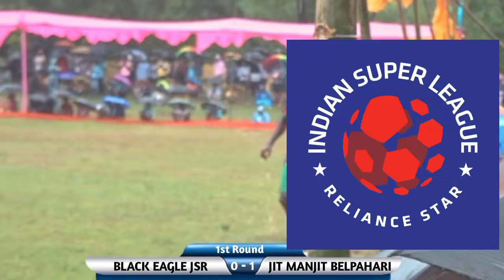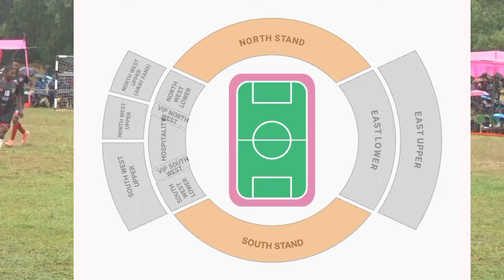दुधियाशोल से भी कम टिकट में ISL का Match देख सकेंगे